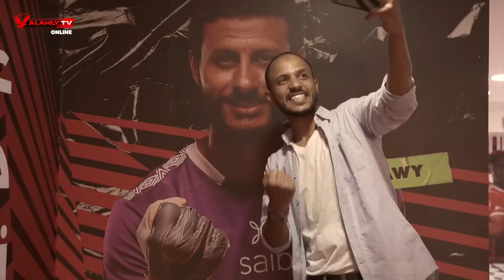يلا_يا_اهلي | حكاية 8 مواسم صعبة صنعت 8 نجوم تاريخية 🦅